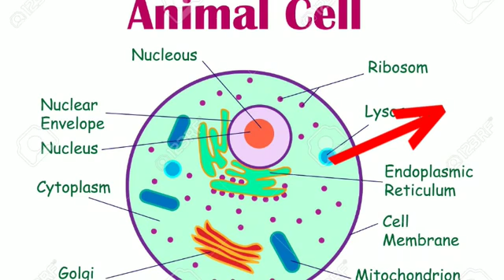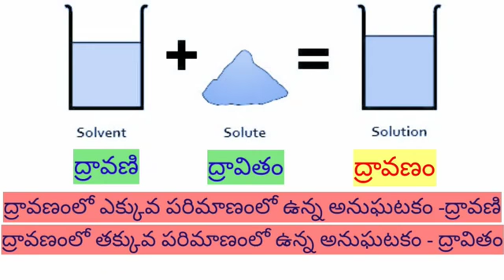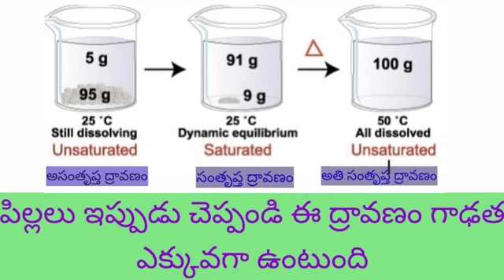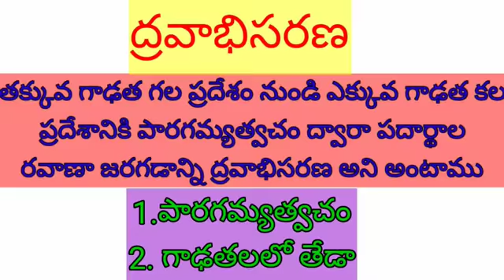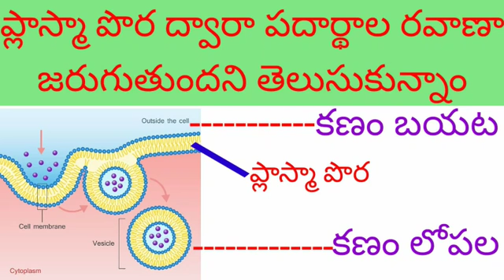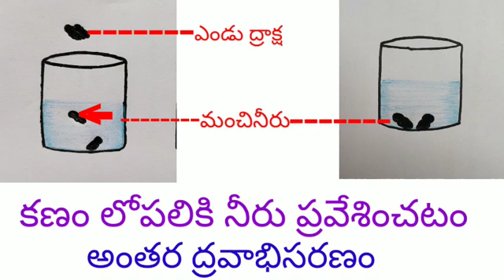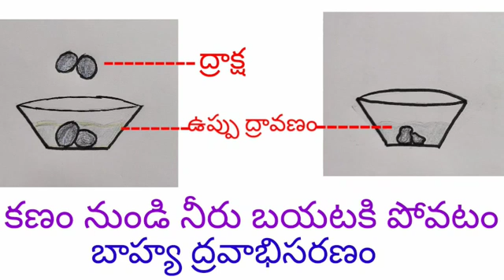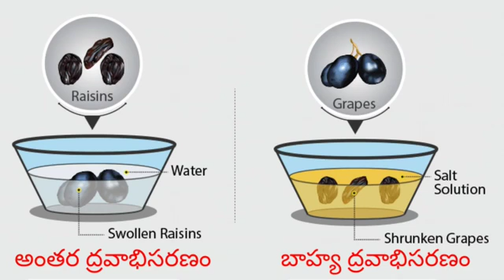9 Bio-Science Transportation through plasma membrane